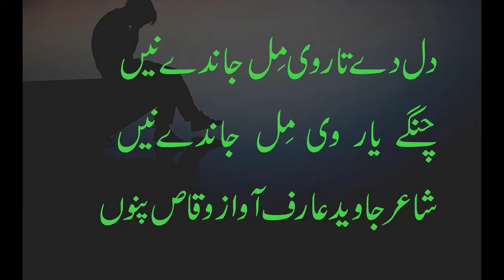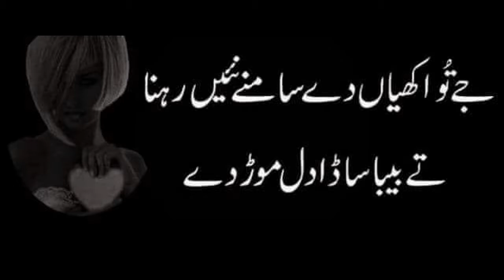very sad punjabi poetry ll judiellnafrat ll broken heart shayari l punjabi shayari ll waqas pannu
punjabi sad poetry urdu sad poetry hindi sad poetry
baba najmi
razzaq shahid
abrar nadeem
ahmad rahi
amrita pritam
baba najmi
kidar nath kidar
ahmad rahi
ali babar
asif shafee
riaz ahmad shaad
hazrat sham
safdar dogar
mahrukh ziadi
amrita pritam
noshi gialani
nasir kazmi
sagar poetry
tanha poetry
udas poetry
nafrat poetry
dard poetry
ghamgheen poetry